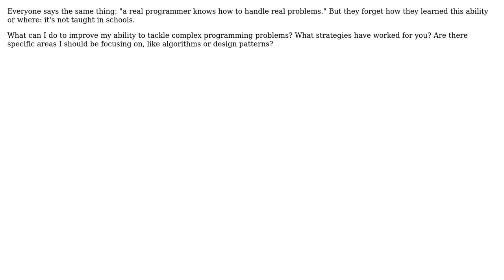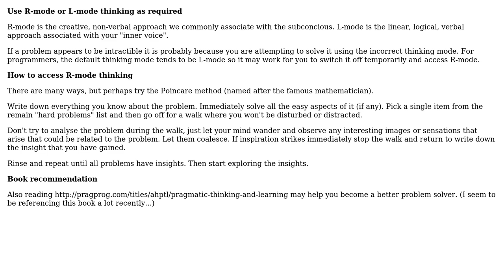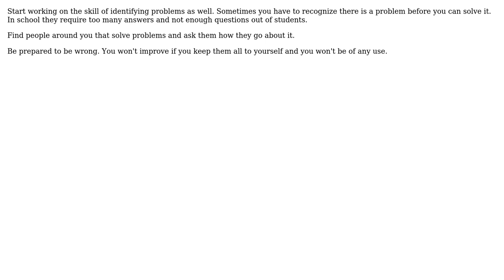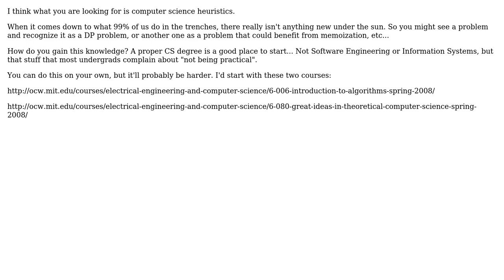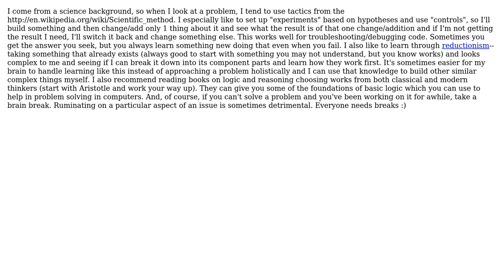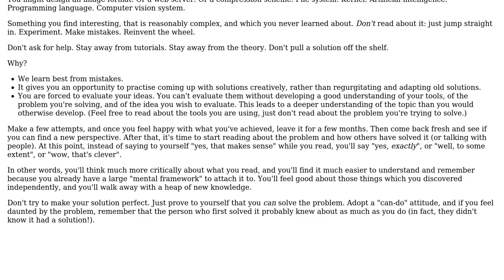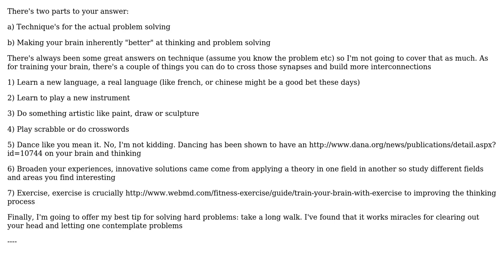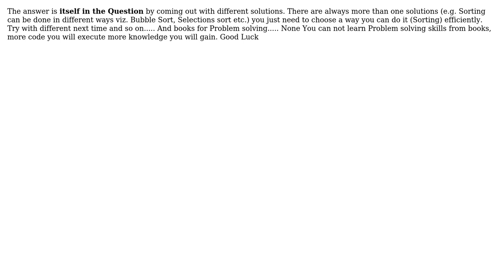Software Engineering: How can I improve my problem-solving ability? (23 Solutions!!)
Software Engineering: How can I improve my problem-solving ability?